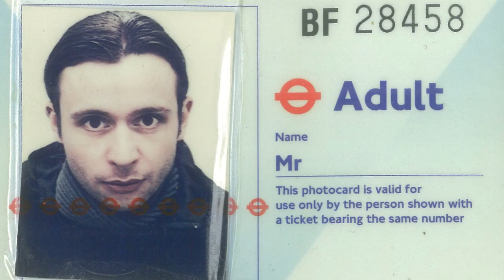HIPERKARMA : VARÁZSHEGY (2022)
„Ennek a dalnak a szövegét a legjobb barátom, Müller Péter Sziámi írta rólam, hozzám és nekem.”
(Bérczesi Róbert)

"Ebbe a szövegbe gyűjtöttem bele minden, Robinak szóló, személyes jókívánságomat.”
(Müller Péter Sziámi)

borítófotó - Szodorai Regina
borítóterv, vágó - Fekete Gy. Viktor
producer - Tompa krisztina
rendező - Bérczesi Róbert

fotók: Raffay Beáta Édua, Szodorai Regina, Bende Csaba, Fekete Gy. Viktor, Medgyesi Ferenc és További Kedves Ismeretlen Jóbarátok.

A hangfelvétel a Sounday Studioban készült 2022 szeptemberében.

hangmérnök - Vastag Gábor
hangmérnök asszisztens - Tárkonyi Áron
dalszöveg, vokál, suttogás - Müller Péter Sziámi
zene, gitár, ének, vokál - Bérczesi Róbert
vokál - Baka Rebeka
szólógitár - Kis Tibor Sztivi
dob, csörgő, shaker - Hámori Benedek
basszusgitár - Gerdesits Máté
kiadó - Interwurlitzer Kft.

legyen szép napod szép estéd
sose gyötörjenek a téveszmék
ne kelljen folyton magadtól félned
a saját erőddel szembenézned

jótanácsadót találjál
nagyobbat sokkal az apádnál
kívánom még hogy szelíd legyen
tanítgasson egy lankás hegyen

szentélyt építsen kedvedre
a gyékényedre ott heveredj le
egy letépett fűszálat rágcsálva
gondolj bele a tanításba

tudom letettél félig már
kétled hogy gyerek meg egy asszony vár rád
kívánom mégis hogy találd meg
az a hegy legyen neked a varázshegy

sétáljon arra egy illető
gyönyörű kedves és elhihető
és hazavihető beletanuló
abba hogy neked mi az ami jó

látom a sorsodat ismerem
imádkozom hogy meglegyen
jöjjön szép napod több mint egy
számlálhatatlan földi kegy

Verze: D Em G6 DA x2
Refrén: G DA G DA G G